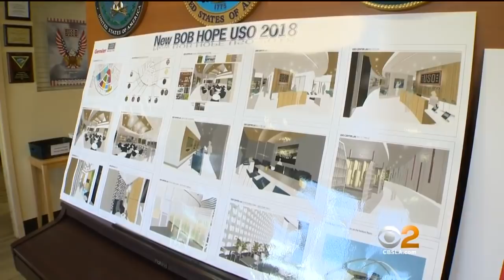Here's A Look Into LAX's $14 Billion Facelift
The CEO of LAX in charge of transforming the decades-old airport into a world-class aviation experience gave CBS2’s Pat Harvey an exclusive tour of how it's all coming together.